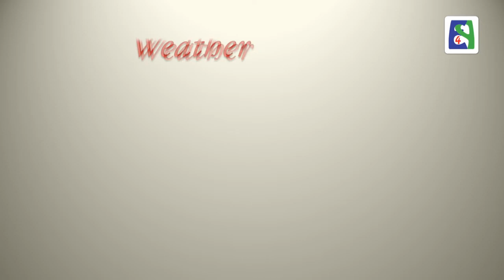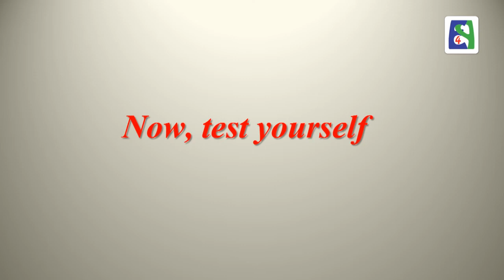Weather Vocabulary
Skype: english4persians